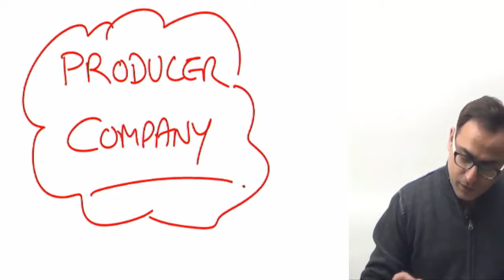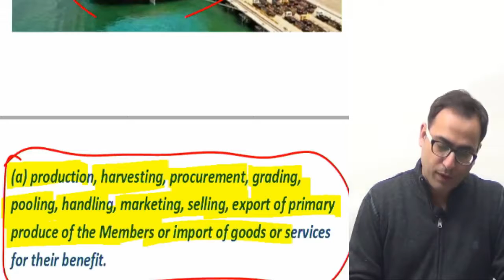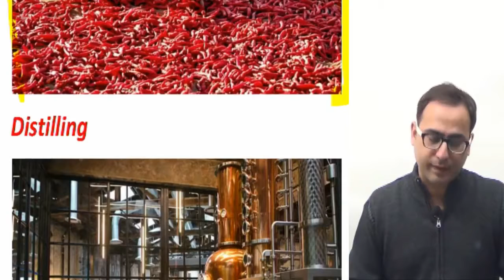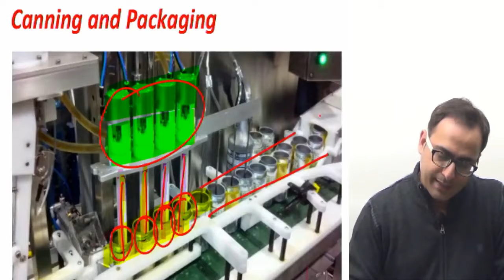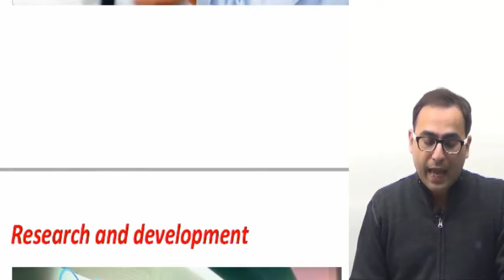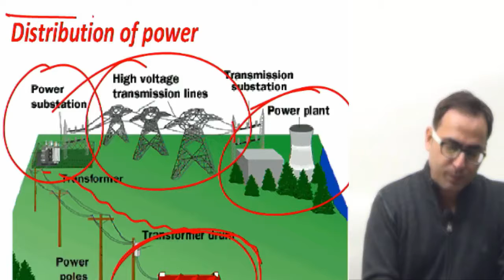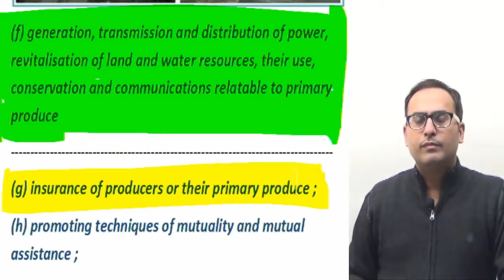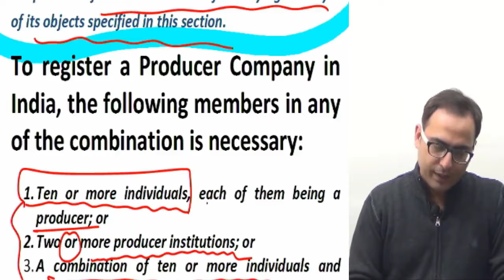Sushir Sachdeva| Producer Company | Conferenza.in